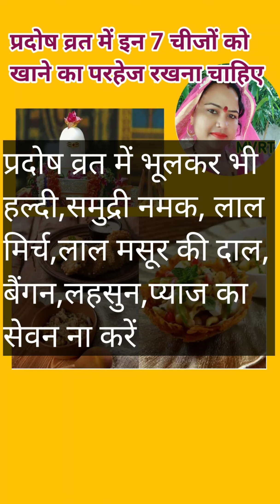प्रदोष व्रत में क्या खाएं क्या ना खाएं/भोलेनाथ के व्रत में भूलकर भी ना खाएं यह 7 चीजें